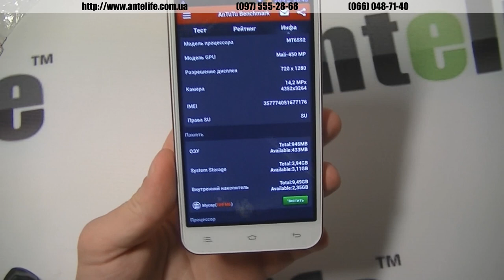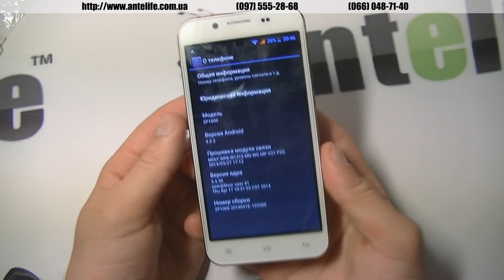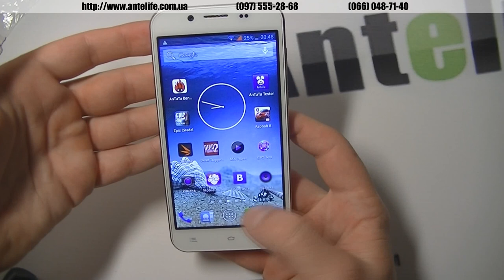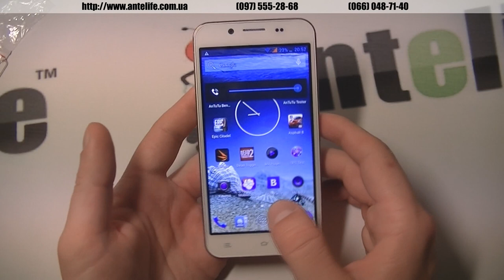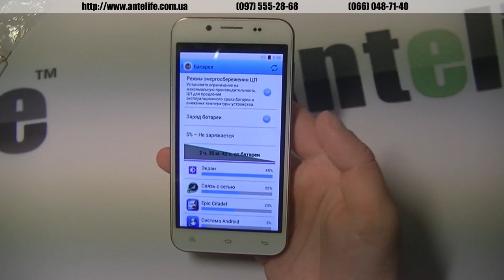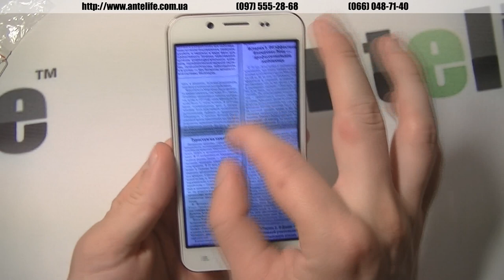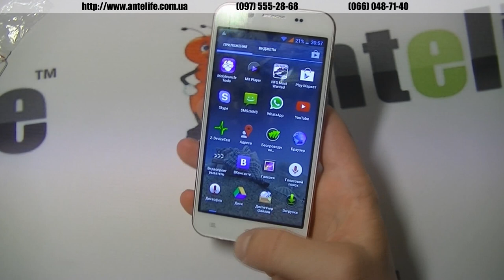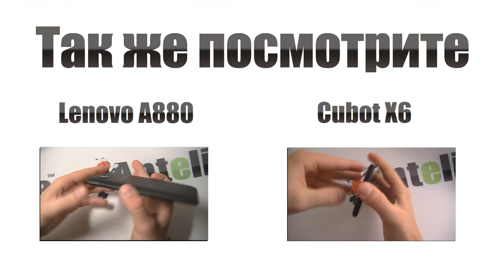Zopo ZP1000 MTK6592 обзор смартфона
Zopo zp1000 один из лучших смартфонов по внешнему виду, которые я видел. Модель построена на базе 8-ми ядерного процессора МТК6592, благодаря чему все игры запускаются и работают без проседания FPS. Корпус монолитный, есть слот под две симки, одна из них нано, вторая микро -- дискомфорт, однако за такой дизайн можно и потерпеть.

Смартфон Zopo zp1000 только у нас можно купить с лучшей ценой в Украине. В комплекте поставляется хороший оригинальный бампер, с которым задняя металлическая крышка не повредиться и на ней не появятся потертости.